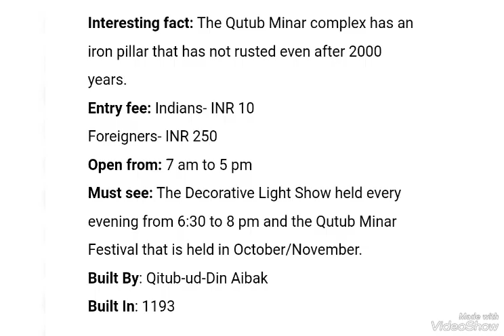Indian historical places